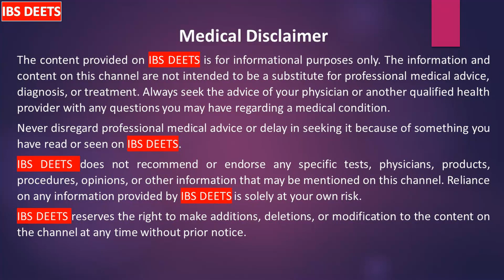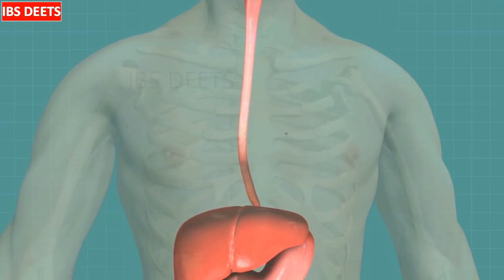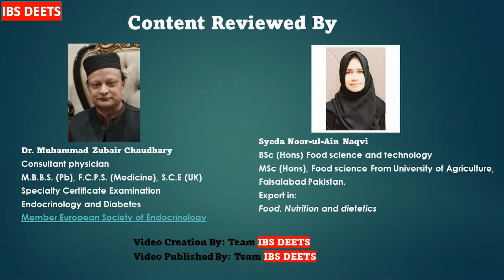Pickles and IBS Management Strategies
In IBS eating pickles is not a good option...